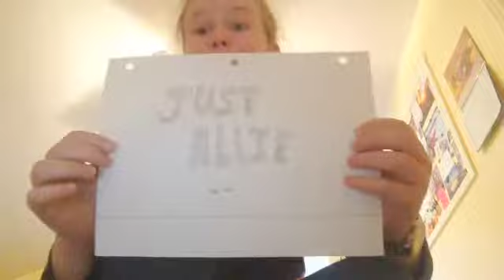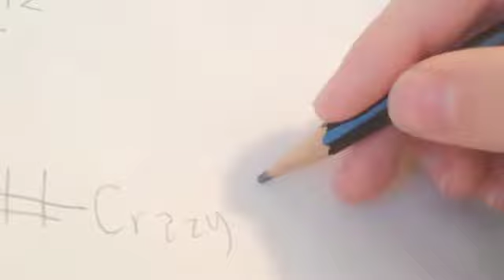Just Allie I'M MAGICAL!!!!!!!!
Today Allie woke up and discovered she had magical abilities. Watch this video to find out what her power is.